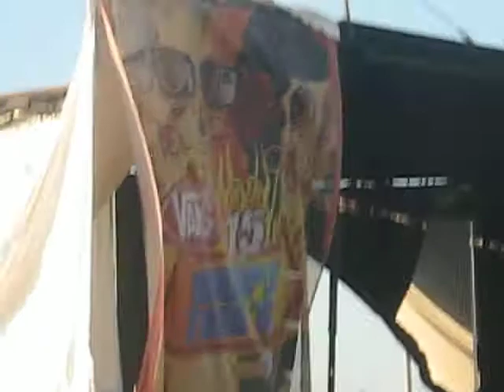Flogging Molly - Drunken Lullabies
7.18.09
Warped Tour @ Nassau Coliseum

The video sucks, just listen  :)